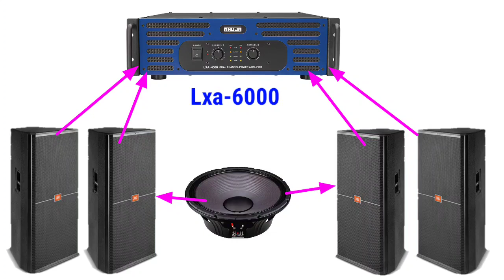P audio 2021 new speaker lounch full review| p-15ne neodymium speaker price and amplifier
2021 ka new speaker
Best price p audio speaker
P15ne